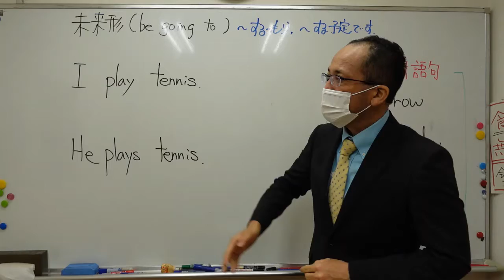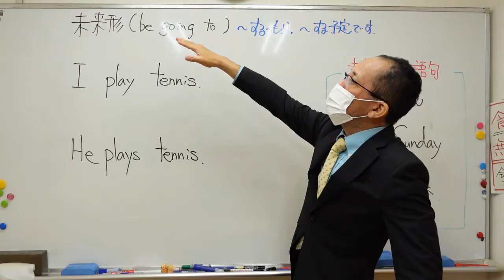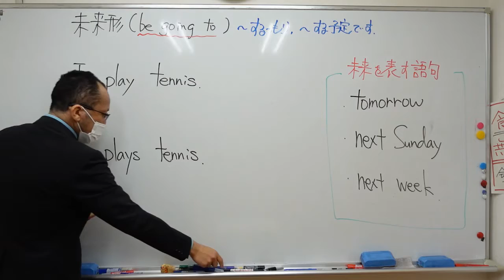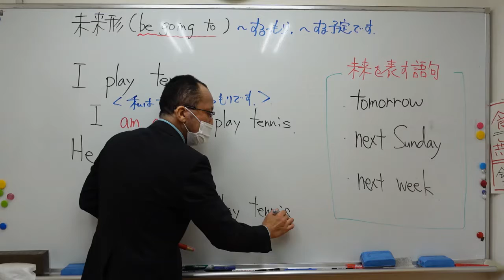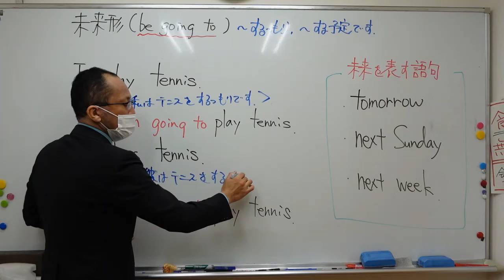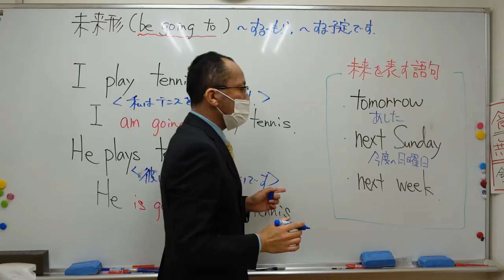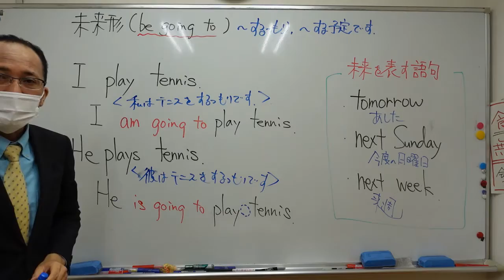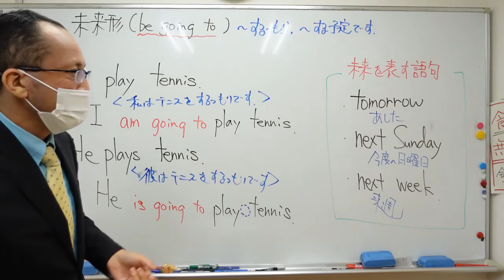ナンバーワンゼミナール 新中２英語 '22/3/31